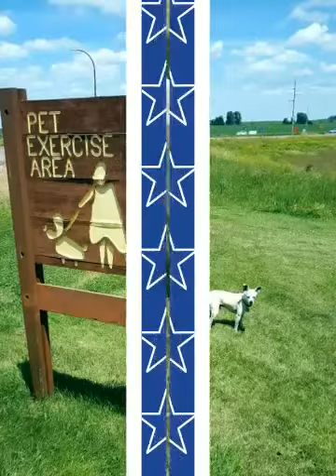Milo's 4th of July Trip, 2016 (Created